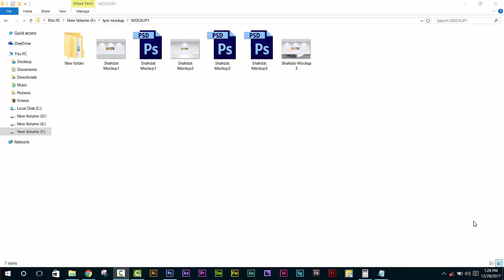যে Free mockup ব্যবহার করে আপনি ১০০০$ ইনকাম করতে পারবেন | How to download Free mockup